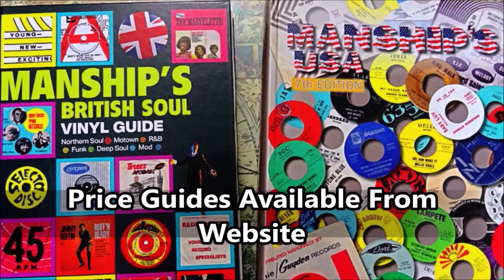Swinging Hearts - I Got It - Magic Touch: 2001 (45s)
The first 45 on Lennie LaCour new label Magic Touch before he used that now iconic label logo, with the white rabbit waving a wand out the top of the black top hat.

Morris Spearmon group including Ernest Lemon, Jerry Williams, Lee Brown, Roscoe Brown were masters at work, delivering a glorious Doo Wop harmony glider with Morris Spearmon's gravel coated lead vocal cradled by cocktail of soaring oohs and coos, with the rich bass voice of Roscoe Brown punctuating the seamless flow, until the fabulous finale as a icy-falsetto reaches the heights of vocal perfection.

The flipside is an upbeat shaker again benefitting from rich, precise, perfecting timed vocal volleyball. Two fabulous tunes.

This was Lennie launching pad for what was to become a highly respected Soul label from Milwaukee, Wisconsin that later found a new home in Chicago
Condition Report
Two clean labels, full gloss archive vinyl, perfection awaits. The new owner.